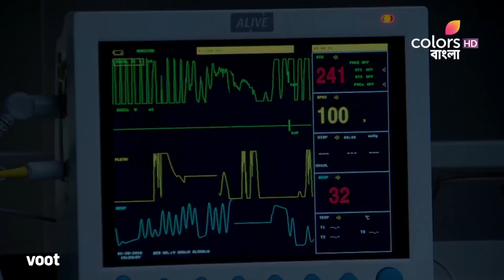Adorer Chhoya | আদরের ছোঁয়া | Chutki's Life Is In Danger | চুটকির জীবন সংকটে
Bihaan rushes Chutki to the hospital. Chutki has made him promise not to tell anyone about it, so no one else is aware of it. Chutki's life is in jeopardy.

Adorer Chhoya is the story of a young woman who is almost perfect, except one minor flaw... that she stammers! But her cheerful spirit and her approach in life doesn't let her speech impairment become an obstacle for her. Will she manage to get everything she yearns for? What does destiny hold for this charming girl with an unbeatable spirit? Watch her story unfold, now on Voot.